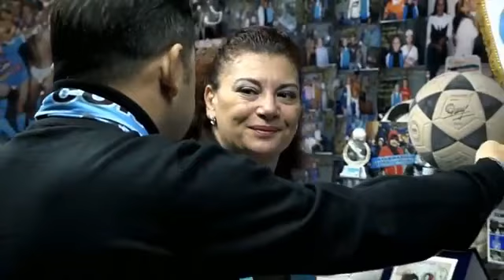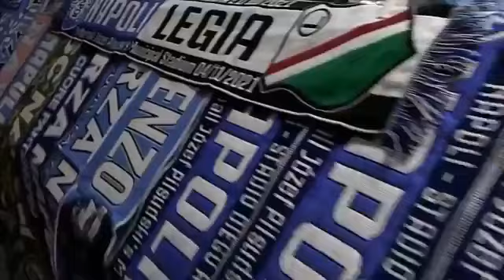TERZO TEMPO: ... DOPO NAPOLI - SALERNITANA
Trasmissione dedicata al Napoli ed al calcio in generale. TERZO TEMPO: ... DOPO NAPOLI - SALERNITANA